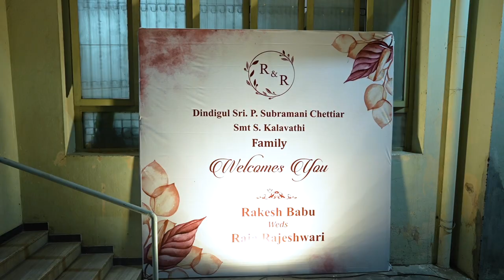RR WEDDING )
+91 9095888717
📢 We Provide
✅Photography & Cinematic Videography
✅Pre-wedding & Post wedding
✅Event Venue, and Event Management Services
for all kind of photography